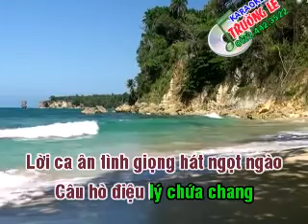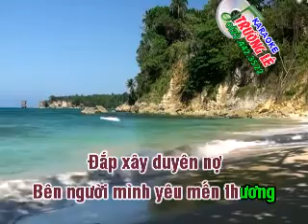Trăng Thu Dạ Khúc || Karaoke